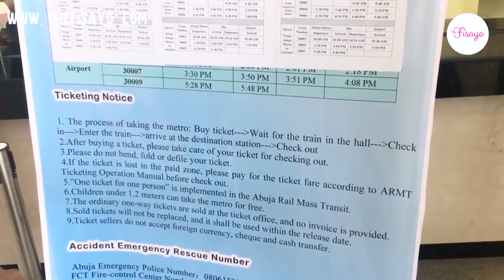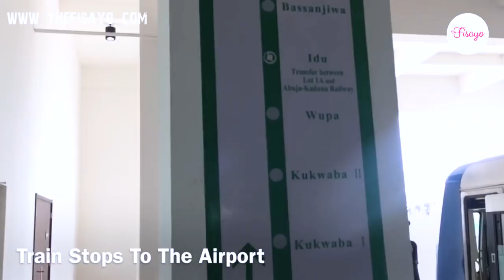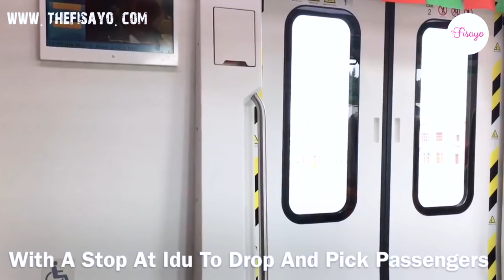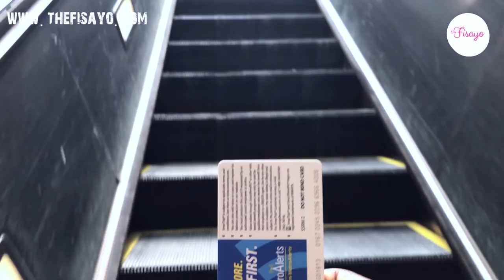The New Abuja Metro Light Rail Versus Lagos Train Reaction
The New Train in Abuja Versus train in Lagos, which is more disappointing???
Abuja Metro light rail or Lagos rail?

RECOMMENDED VIDEOS:
Geek Info: Edited on:
Premiere Pro